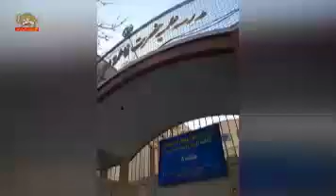تهران - به آتش کشیدن مترسک خامنه ای در طرفین پل علامه در اتوبان نیایش یکشنبه شب۴ اسفند۹۸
من یه
شعار می نویسم✊✊